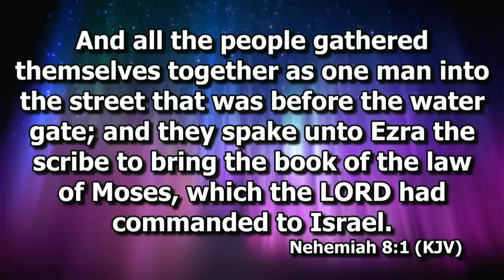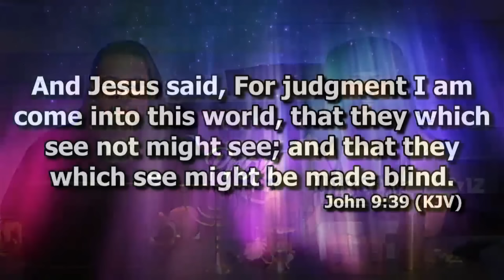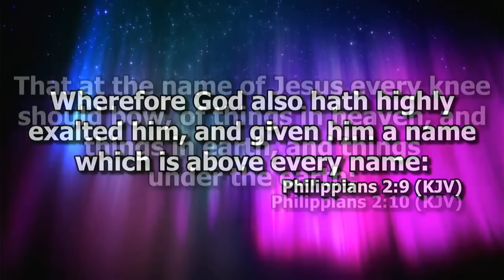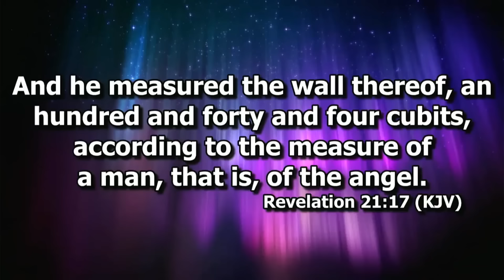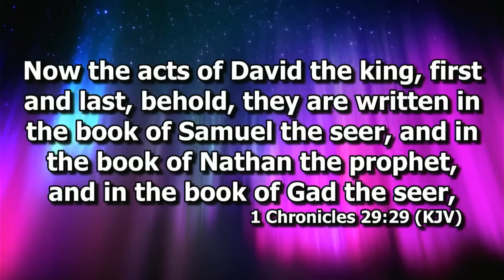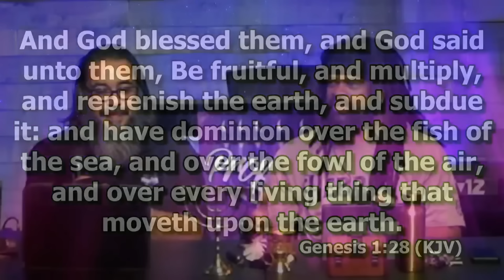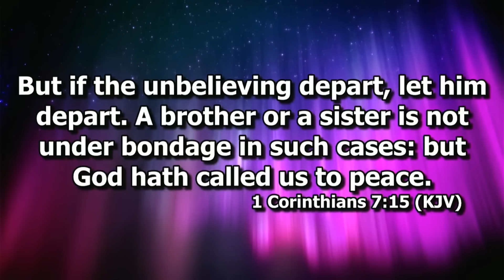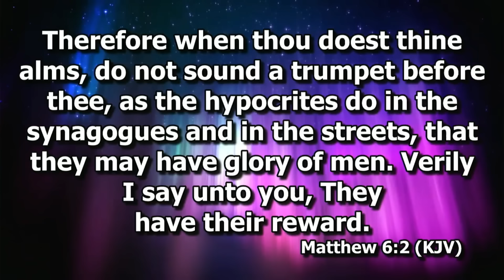Wednesday Night Bible Study #7 - Israelite Teaching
This Multiweek Live Bible Study Series covers many topics. Questions are asked by the members and online viewers and are answered from the scriptures. This study is held every Wednesday Night.

We have Bible Study for 2 Hours every Wednesday Night at 7pm